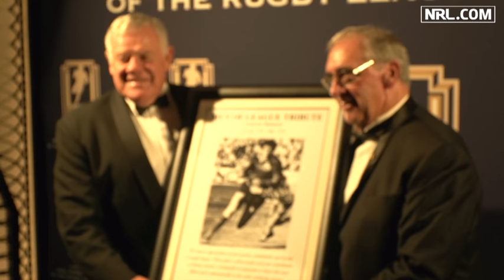Lockyer named Kangaroos Captains’ Captain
The Men of League of have held a function to raise awareness and funds for those in need in conjunction with the naming of the Kangaroos Captains Captain